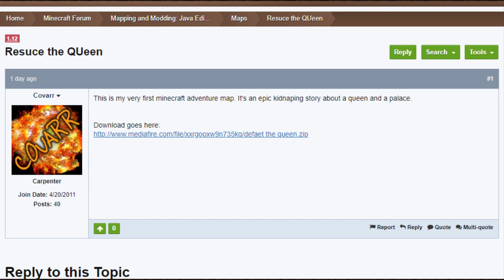Minecraft, Unknown Maps: Rescue The Queen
I'm doing a minecraft lets play of a unknown minecraft map, what I do is look for maps that hasn't got many views or downloads on the minecraft forums & this time I chose the map rescue the queen by Covarr.